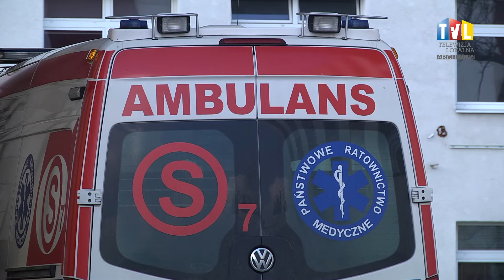2020.04.08 - KOLEJNE ZARAŻENIA